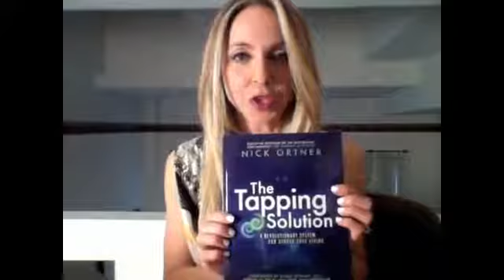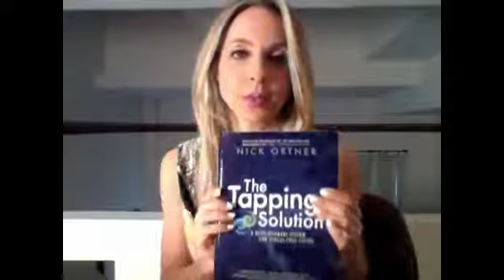How to Reduce Stress (subtitulos español)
Hola a todos, bienvenidos de nuevo.

Me encanta acompañaros de nuevo.

Hoy tengo uno de los mejores temas
en bastante tiempo.

No estoy exagerando.

He rezado porque cayera en mis manos un libro

que me conmoviera, me inspirara
y me dejara despierta hasta las 3 de la mañana.

Y... lo he encontrado.

He estado despierta toda la noche,
cada noche...

leyendo el primer libro
de mi bello amigo Nick Ortner,

"La solución Tapping".

Puede que Nick les sea familiar.

Es el fundador de "La solución tapping",
un documental y marca de renombre mundial,

que ha cambiado la vida de millones de personas,
enseñándoles a usar...

...la técnica de libertad emocional,
también conocida como "tapping".

Y al usar la TLE, lo que hacemos es golpetear
los distintos meridianos de nuestro cuerpo.

Al igual que en la acupuntura
presionamos puntos de acupresión.

Así que cuando tomamos agujas
y hacemos acupuntura,

experimentamos nuestro Chi fluyendo,
y la liberación de nuestra energía estancada.

Y se empiezan a desbloquear algunas
de las zonas atascadas de nuestro ser.